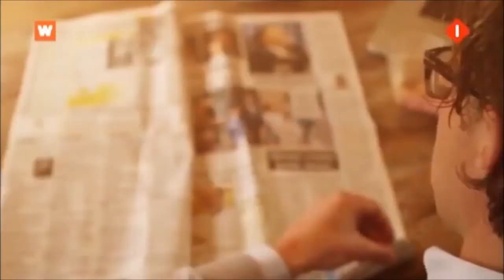AVE QUE POSA PARA FOTOS COM HUMANOS.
RARE-BIRD LIKES TO POSE FOR PHOTOS.

Flagrado corvo na Torre de Londres que gosta de posar para fotos com os turistas.

Caught crow in the Tower of London who likes to pose for pictures with tourists.

Os corvos são mantidos na Torre de Londres porque um rei atendeu a lenda  que diz que enquanto existir corvos no local a monarquia inglesa não cairá.